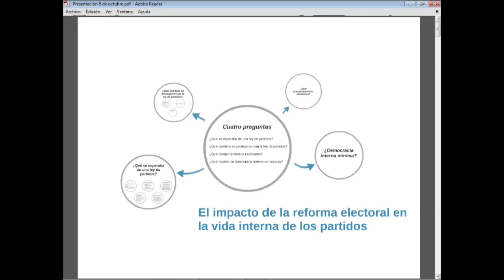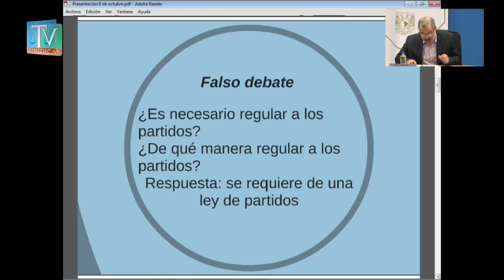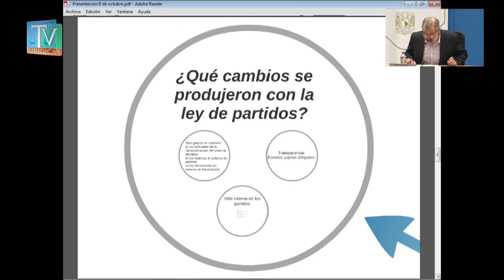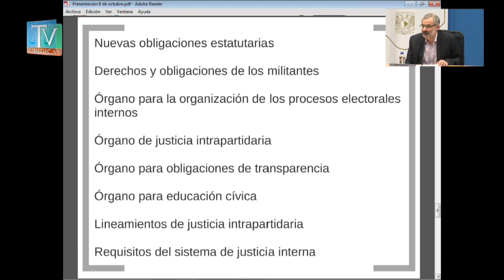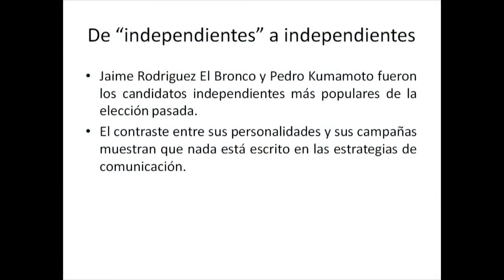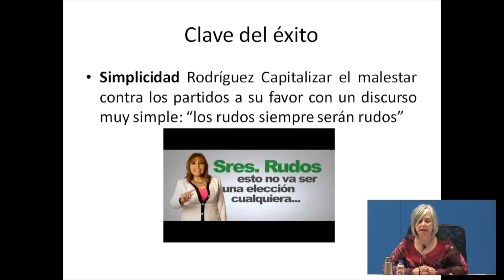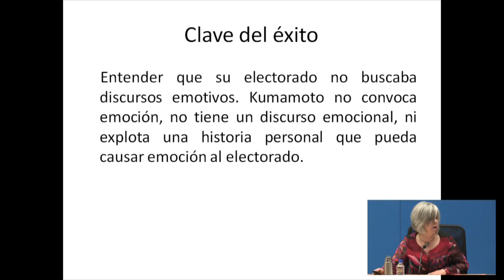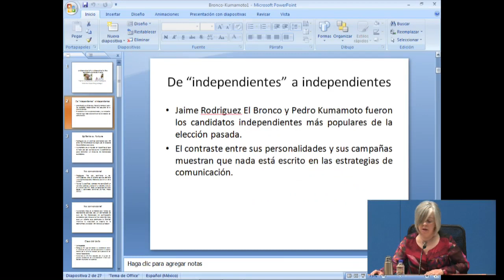Los Estados en 2015. Resultados y alcances de la reforma político-electoral 2014, IIJUNAM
Seminario Los Estados en 2015. Resultados y alcances de la reforma político-electoral 2014
8 de octubre de 2015